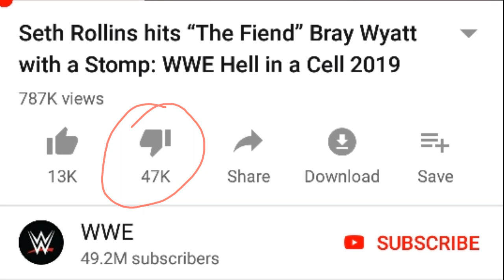After Effects of Hell in a cell 2019 | WWE Malayalam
നിങ്ങളുടെ വിലയേറിയ അഭിപ്രായങ്ങള്‍ പ്രതീക്ഷിക്കുന്നു.